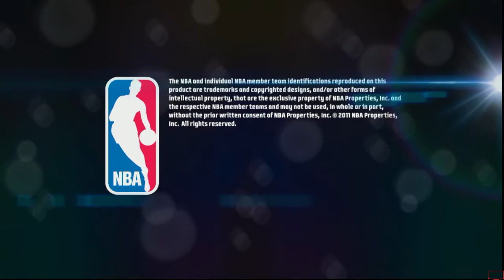fun sports friday/i lost two straight